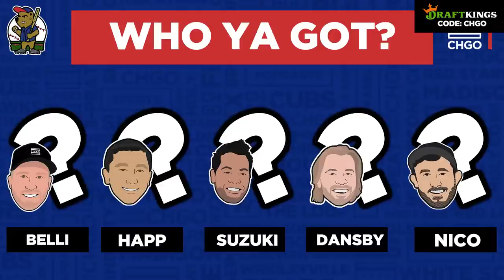Kyle Hendricks and Cubs get crucial series win vs Brewers | CHGO Cubs Postgame Podcast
Don't doubt Kyle Hendricks ever again. The Professor dealt for 6 innings against 1st place Milwaukee and allowed just 1 unearned run. Cody Bellinger delivered the game winning RBI in the bottom of the 9th and the Cubs handed the Brewers their 2nd straight loss after Milwaukee had won 9 in a row. Vibes are back on the CHGO Cubs Podcast! Who's tilting back a beer bat? The Cubs climb to within 3 games of 1st place in the division. Join Luke Stuckmeyer, Cody Delmendo and Ryan Herrera.

If you or someone you know has a gambling problem, crisis counseling, and referral services can be accessed by calling 1-800-GAMBLER . 21+.  IL only. Bonus bets expire seven days after issuance. Eligibility and deposit restrictions apply. Terms at sportsbook dot draftkings dot com slash football terms.